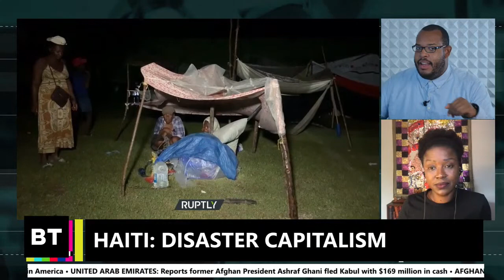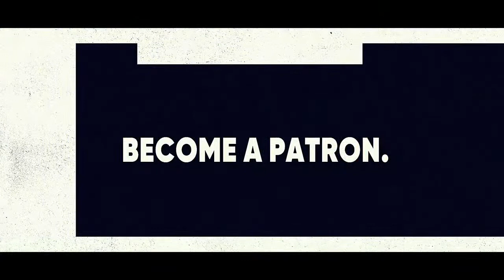Neocolonialism & Imperialism in Afghanistan & Haiti, PLUS: Socialist NYC Mayoral Battle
The US has admitted its defeat after two decades of imperialist war in Afghanistan. Why did the US really go to war there? Why did they stay for 20 years? And how did the prior years of US intervention set Afghanistan up for this exact moment? The Freedom Side is joined by war veteran Mike Prysner turned anti-imperialist activist, who is also producer for The Empire Files & co-host of the podcast Eyes Left.

Haiti is struggling under the blow of another huge earthquake, with more than ten thousand Haitains dead or injured. But repairs hadn't even been finished from the 2010 earthquake. How has neocolonialism set up the Haitian people for these horrendous conditions? Haitian-born Black Alliance for Peace Haiti/Americas Coordinator & Associate Professor of African American Studies and Anthropology at UCLA Dr. Jemima Pierre explains.

Deaundre Phillips was murdered by Atlanta Police Officer Yasin Abdulahad, yet the local DA won't prosecute. Meanwhile, Atlanta wants to build a new police training center to attract even more officers. And they want to tear down a green urban forest to do it. Kamau Franklin, organizer with Community Movement Builders, co-host of the podcast Renegade Culture & longtime activist, and Monica Johnson, Atlanta organizer against police terror with the Party for Socialism & Liberation, join the show.

PLUS: an interview with the socialist candidate in the New York City mayoral race: Cathy Rojas